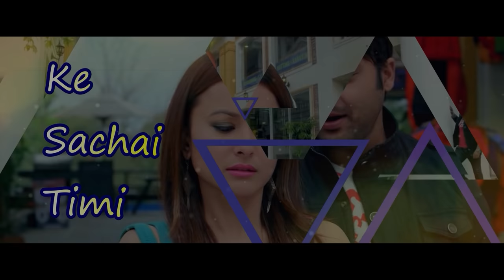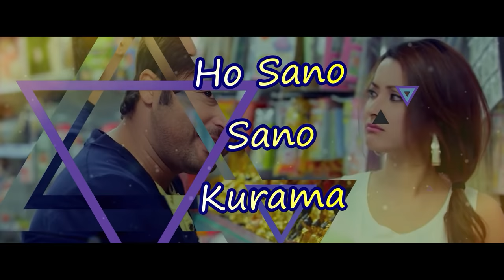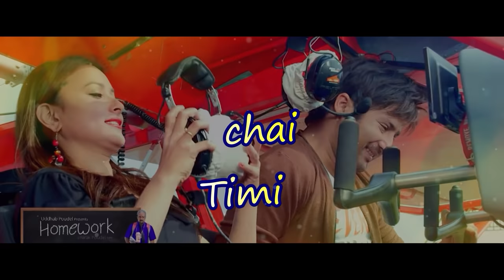Ke Sachchai Timi (Lyrical Video) - Nepali Movie HOMEWORK Song || Namrata Shrestha, Aryan Sigdel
Ke Sachchai Timi Risakai Hau Ta Lyrical Song - Nepali Movie HOMEWORK Song || Namrata Shrestha, Aryan Sigdel || Tara Prakash Limbu, Prabisha Adhikari

Song : Ke Sachai Timi Risakai Hau Ta...
Singer : Tara Prakash Limbu, Prabisha Aadhikari
Lyrics : Dr. Krishna Hari Baral
Music Director : Tara Prakash Limbu
Movie : Home Work

Gopi Krishan Movies Production
Uddhab Poudel Presents
A Film By Nirak Poudel
Movie : Home Work
Producer : Nikita Poudel, Niraj Poudel, Nirak Poudel
Director : Nirak Poudel
Cast : Aryan Sigdel, Gauri Mall, Namrata Shrestha,
Director Of Photography : Prushotam Pradhan
Choreographer : Renisha Rai
Script : Shibum Adhikari
Editor : Surendra Poudel
Vfx : Anupam Shah
Production Designer : Buddhi Lal Magar

CRBT: 0771421
PRBT: 70214199
Smart Tell: 70115713
DIGI : 1622957
MAXIS : 616281
Umobile : 8531082
UAE_Du : 8049332
Qatar Vodafone : 8049332